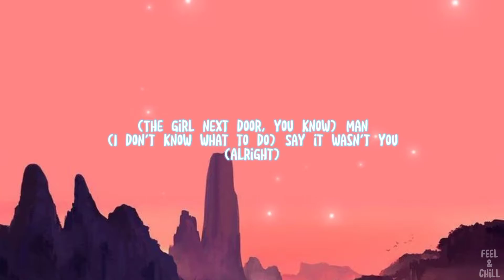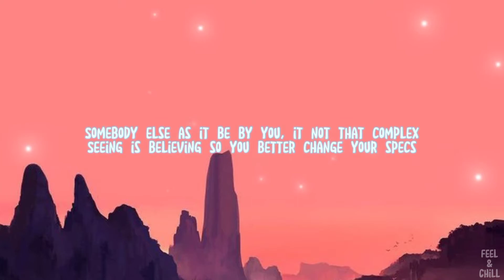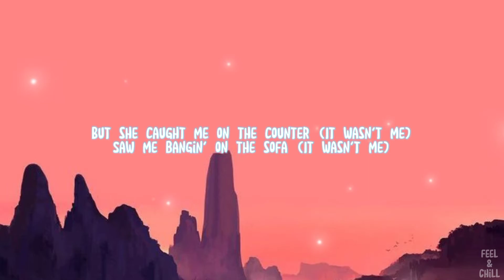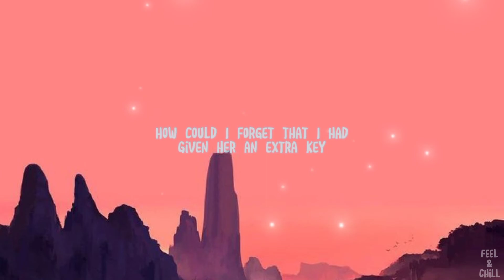It Wasn't Me - Shaggy (Lyrics)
Video Lyrics for "It Wasn't me" by Shaggy

Background Photo: Pinterest

✅ Share the video and share the love!